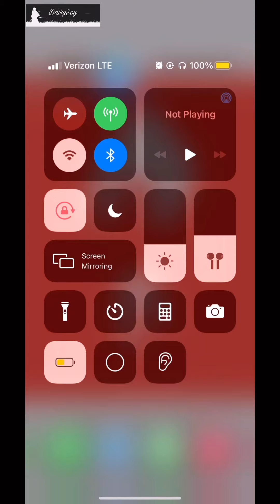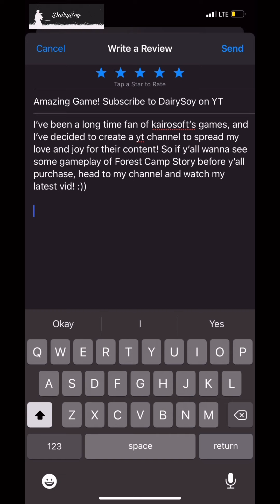Forest Camp Story | Kairosoft Co. Ltd | Episode 4 |(Commentary)| DairySoy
Yo DairySoy here, this is episode four of my Forest Camp Story play-through.

I would like to say sorry in advance that my video ended abruptly at the end of the video due to my screen recording crashing.